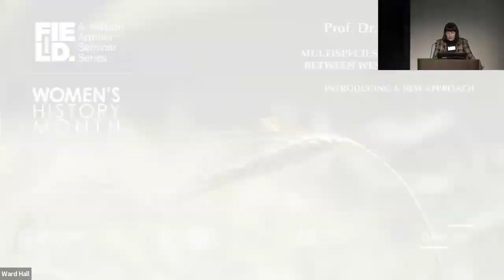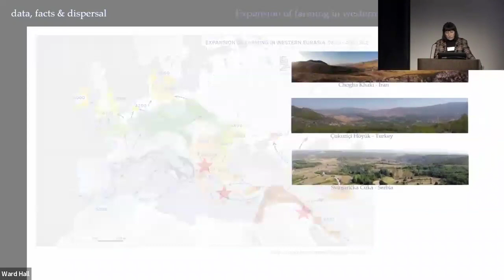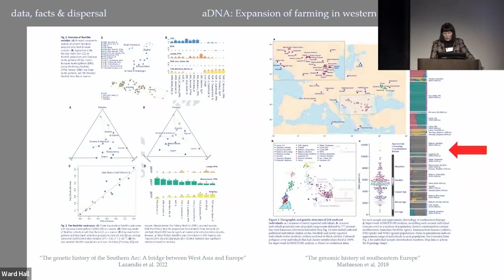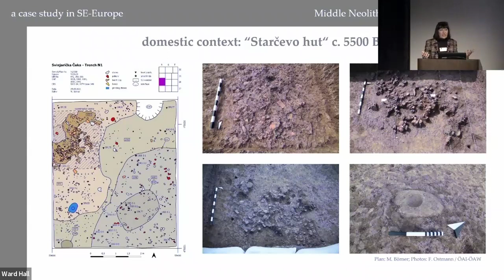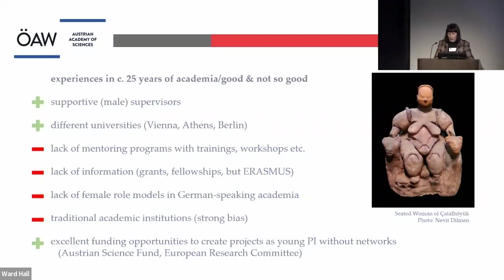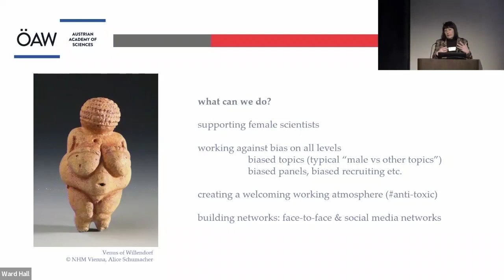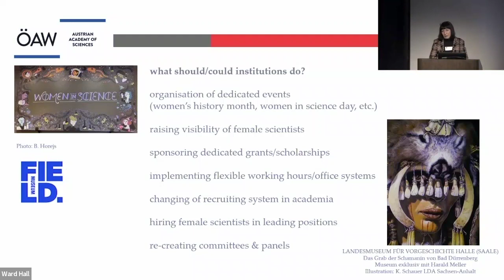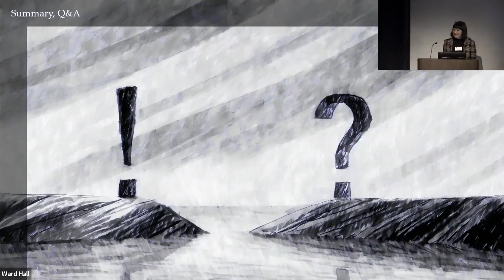2024 03 27 Barbara Horejs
This week's seminar features Barbara Horejs of the Austrian Archaeological Institute, Austrian Academy of Sciences and the talk Multispecies Neolithisation between West Asia and Europe: introducing a new approach.